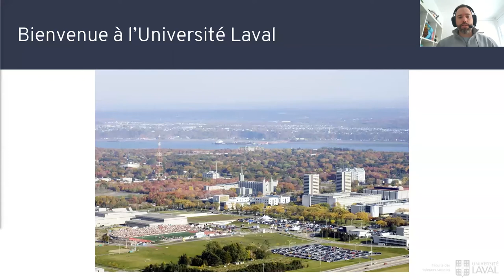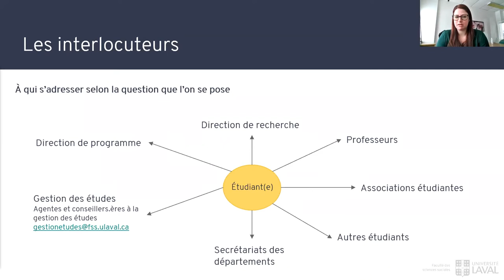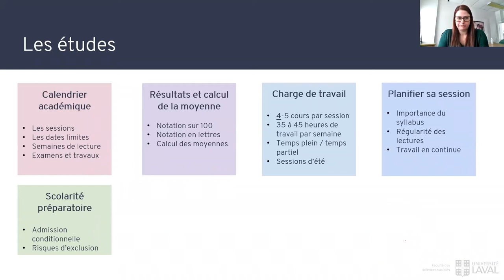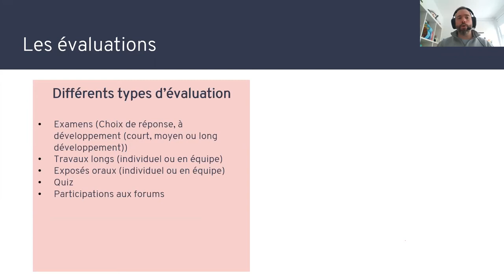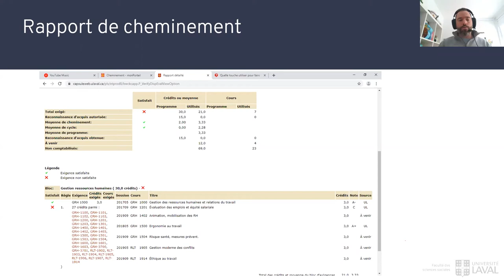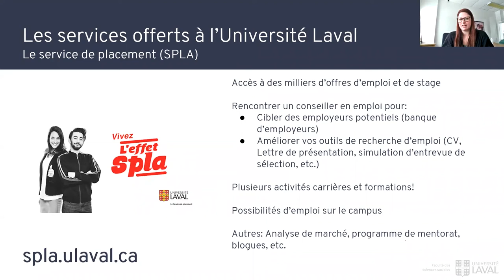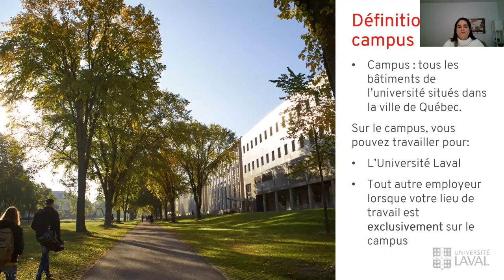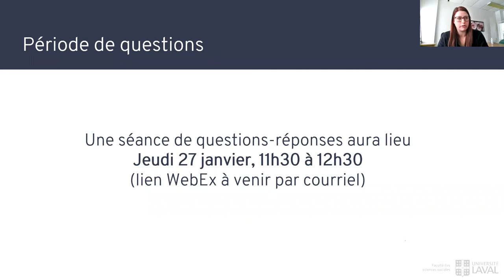Séance d'accueil des étudiantes et étudiants - Hiver 2022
Cette séance d'information permet de tout savoir pour une rentrée réussie dans l'un des programmes de la Faculté des sciences sociales de l'Université Laval!